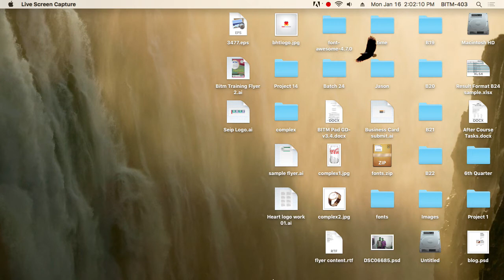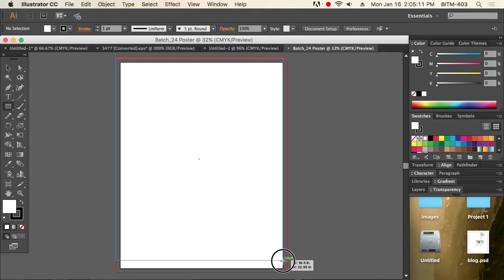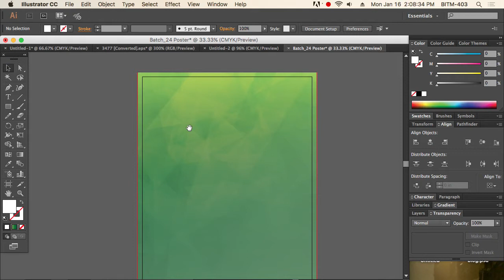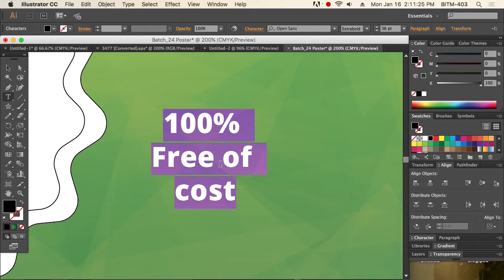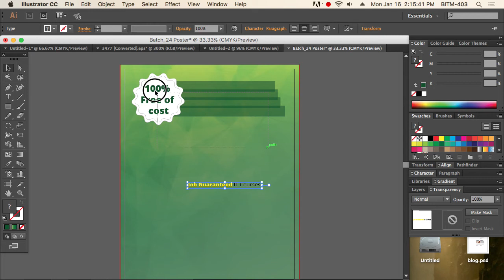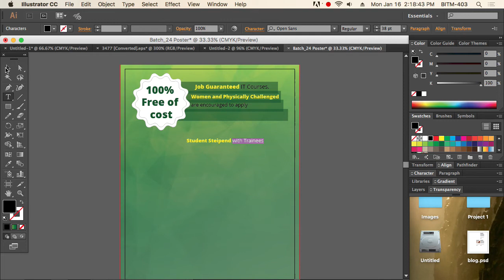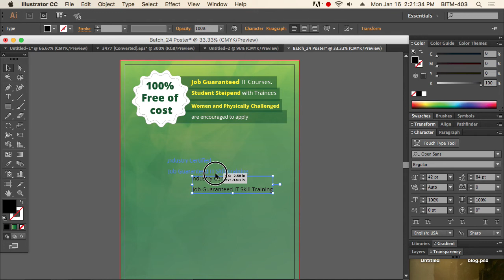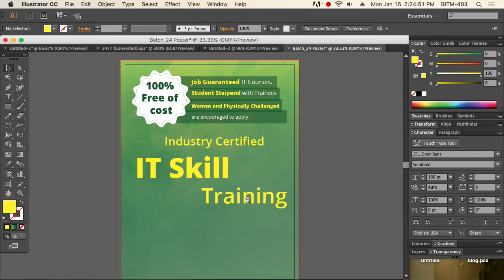19th Class Batch 24